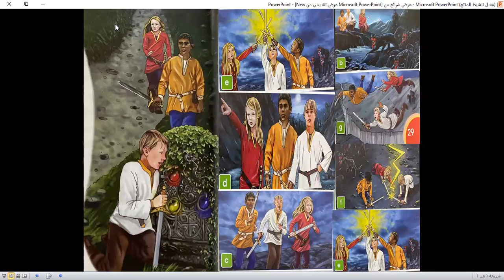English g 4